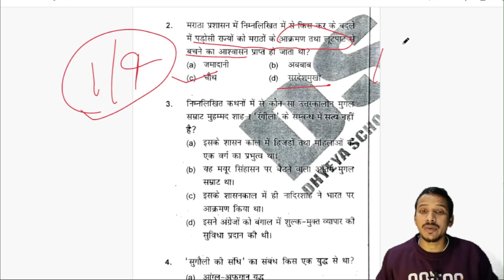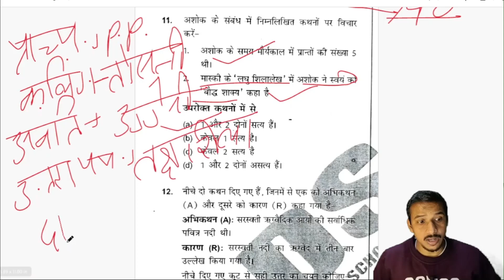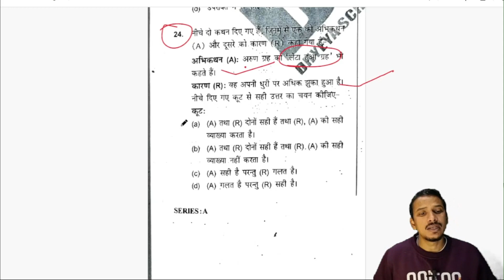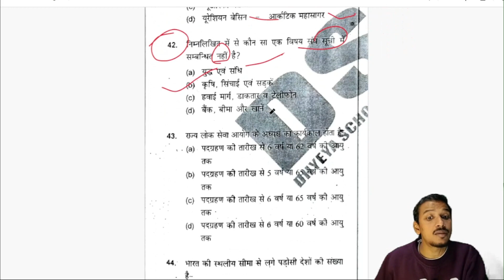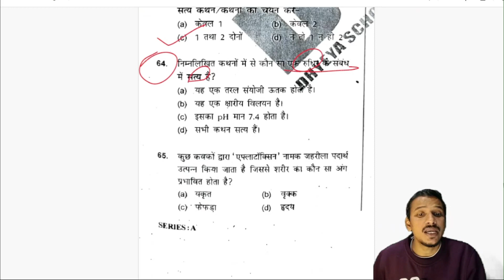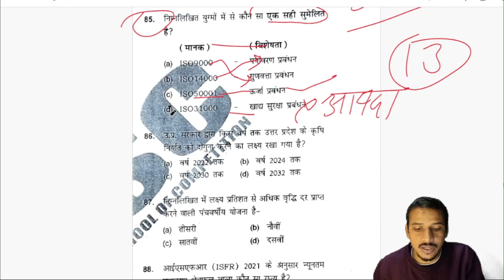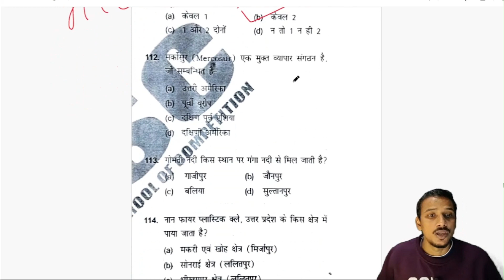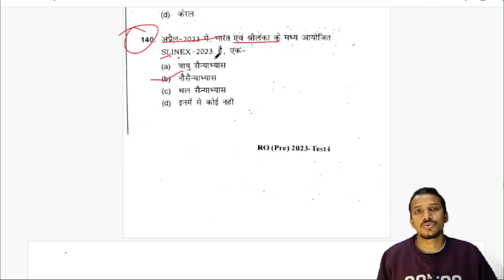Dhyeya सामान्य अध्ययन TEST-4 RO ARO PCS POLICE CONSTABLE SSCGD g_s_wale_bhaiya with MAPPING